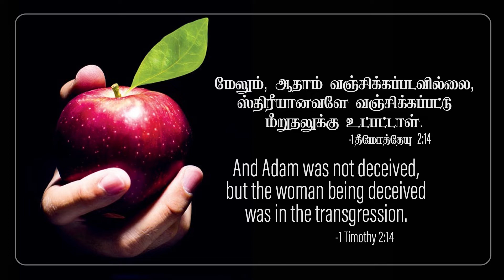1 தீமோத்தேயு 2:14 -1 Timothy 2:14 - MM - 13th April 2021